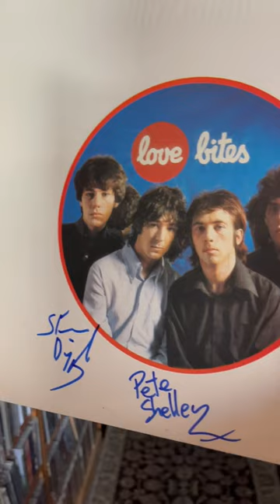Buzzcocks - Love Bites (United Artists, 1978) Popoff Punk Minute